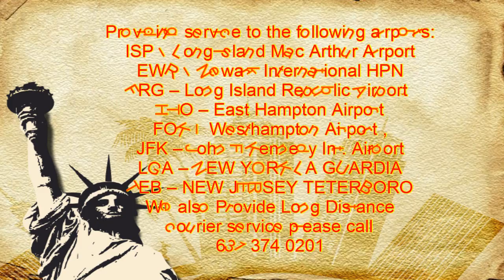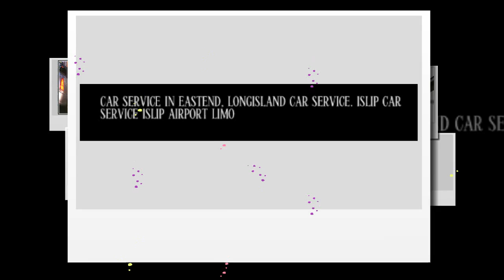NEW HYDE PARK CAR SERVICE AND LIMOUSINE SERVICE,JFK,LGA,ISP,EWR,NYC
NEW HYDE PARK CAR    SERVICE  AND LIMOUSINE SERVICE

NEW HYDE PARK  CAR SERVICE  AND LIMOUSINE SERVICE  provides transportation services from or to Long Island, Jfk airport,Laguardia Airport,Newark Airport,Islip airport,white Plains airport for years.
NEW HYDE PARK    CAR SERVICE  AND LIMOUSINE SERVICE  offers discounted yet excellent town car service with great rates! .
NEW HYDE PARK  CAR SERVICE  AND LIMOUSINE SERVICE  can pick you up from just about anywhere in the East Hampton, Bridge Hampton, Water Mill,Amagensett area,Long Island and take you wherever you need to go, (quickly and on time).